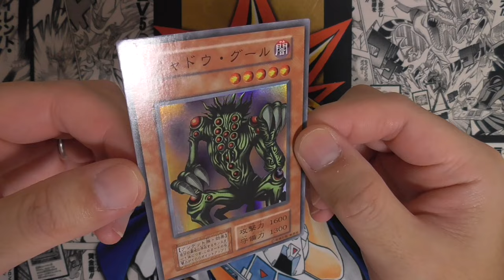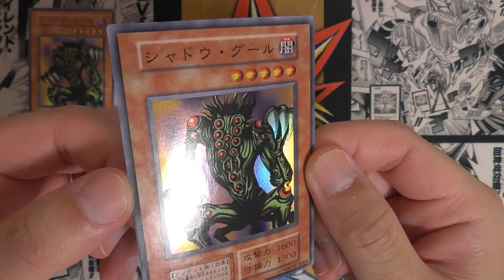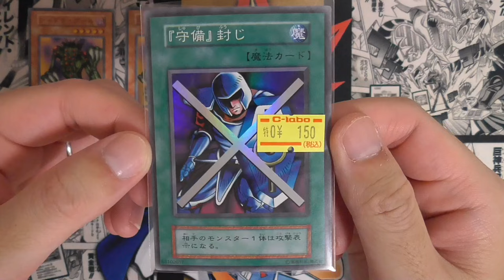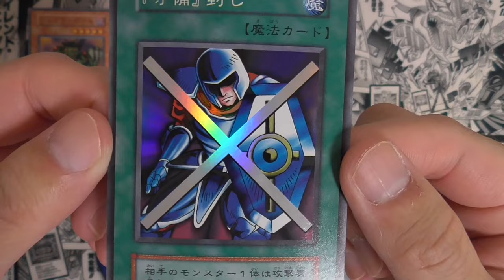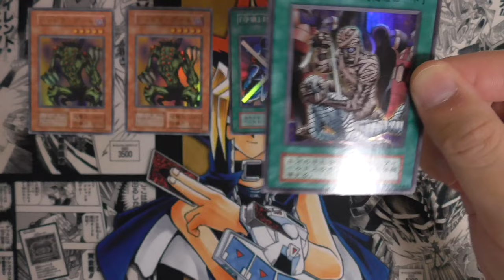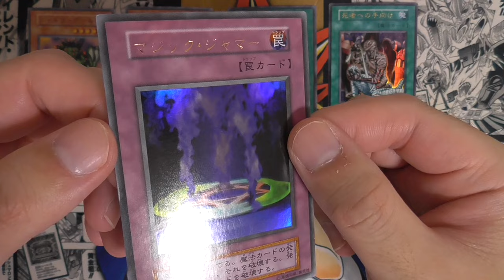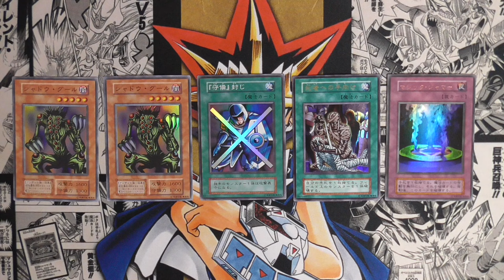【遊戯王】初期の光り物が全部150円はさすがにヤバすぎる件。購入品紹介〜カードラボ編〜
今回はカードラボで購入したカードのご紹介です。
なんと初期の光ものが全て150円でした…すぎょい。